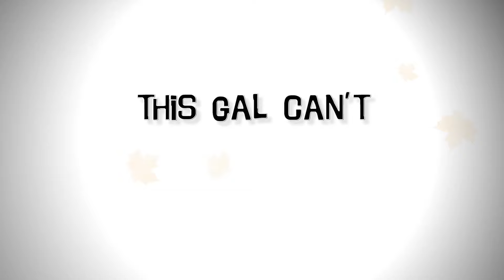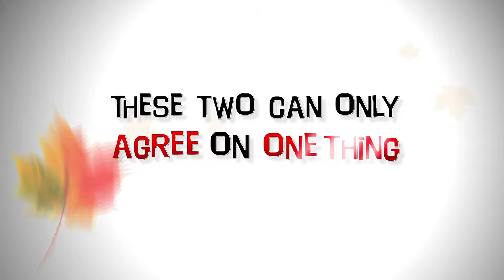Hello Stranger (Official International Trailer)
A love story about two strangers who know nothing about each other, and then fall in love.
Directed by: Banjong Pisanthanakun
Thailand releases: 19 August 2010